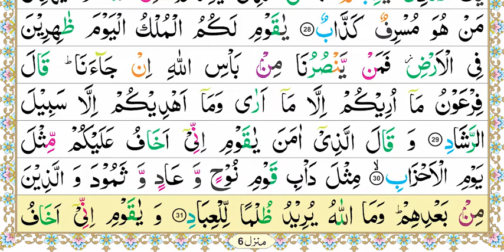Zia-Ul-Quran Nazra Quran, Parah #24, Surah Al-Momin